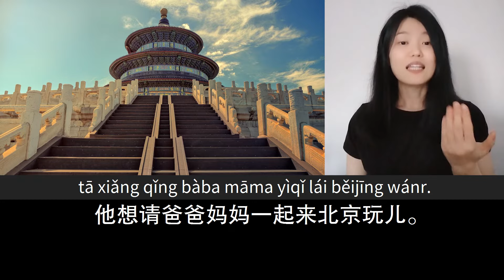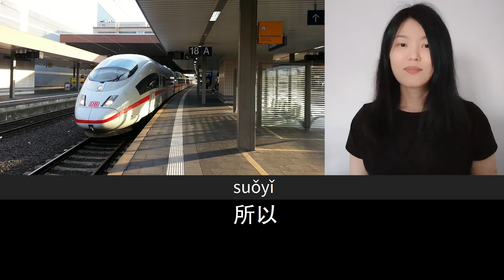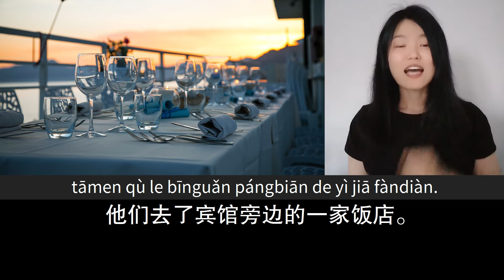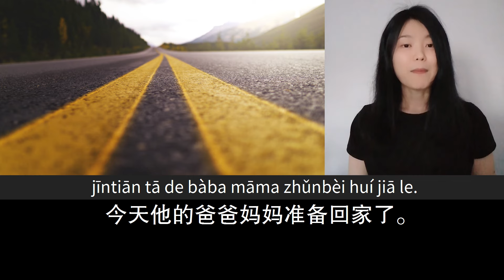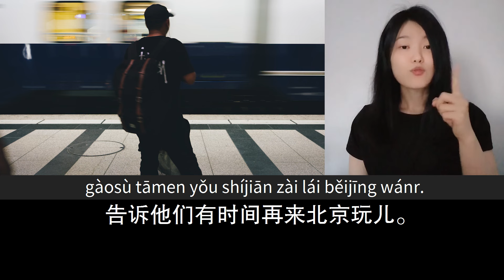小张的故事 (2) | Slow Chinese Stories Newcomer | Chinese Listening Practice HSK 1/2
Slow Chinese Stories for Beginners
Chinese Listening Practice HSK 1 - HSK 2
A simple short story about Xiao Zhang's daily life in Beijing.
Learn Chinese with Chinese stories.
 A story narrated in slow and clear Chinese with the option of focusing on pinyin, Hanzi, pictures or gestures.
There is also an option to show subtitles in English or Spanish.
This video will help you improve your listening comprehension skills and progress in your Chinese language study.

Mandarin Click: a space to learn Chinese by listening to stories.

Ukrainian translation by Arina Kystruha from Vinnytsia. Instagram

Sinhala translation by Imalka Rajawickrama.